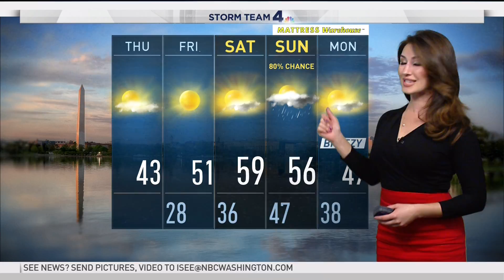WRC HD 20180125 0817